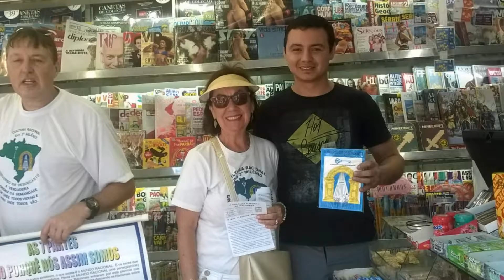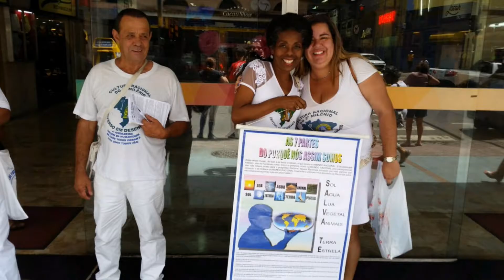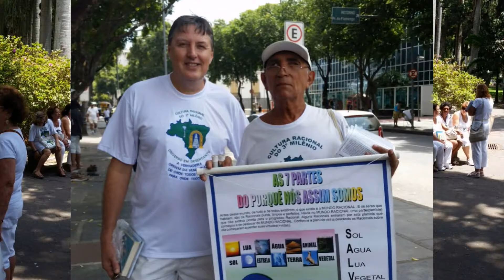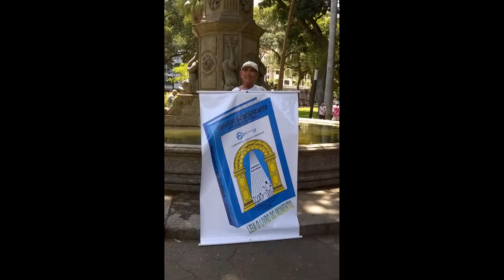Divulgação Racional no Largo do Machado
Em 15 de outubro de 2016, divulgação de porta em porta do Largo do Machado até o Palácio do Catete.

Fotos: Degas Antunes